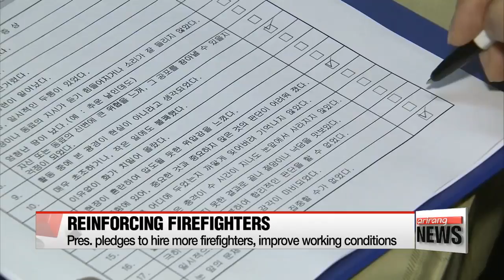President Moon pledges to reinforce firefighters and make fire department an independent agency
President Moon Jae-in continues to make housecalls, reaching out to various members of the public.
His latest destination: a fire station in Seoul.
According to our Hwang Ho-jun, the liberal leader not only offered encouragement, but pledged to provide greater support in a number of ways.
 Under the slogan, "A Country that Wipes Away the Firefighters'Tears," President Moon Jae-in visited the Yongsan Fire Station on Wednesday morning, kicking off his visit with a brief coffee with the firefighters on standby.

   "The first reason for a nation to exist is to safeguard the lives and safety of its people, and you are the ones on the frontline of such task. To those who find themselves in a fire or a natural disaster, who wait to be rescued, you represent the nation."

This was his fifth official policy-related site visit under an initiative roughly translated as, "the president who comes to you."
  During his hour-long visit, the president encouraged the firefighters on active duty and pledged to improve working conditions as well as hire at least 19-thousand extra fire personnel, saying he already included the hiring of 15-hundred firefighters in this year's supplementary budget.
Counseling and better treatment for the firefighters' injuries and post-traumatic stress disorder was also something the President said he will ensure.
  Moreover, President Moon also promised to make the fire department, which is currently under the Ministry of Public Safety and Security, into an independent agency,... establishing it as the control tower for any disasters on land.

   "Expanding the number of fire personnel seems only reasonable, but there are people against the idea of increasing the number of public officials as they lean more towards the concept of government.
But we need to increase staff members, especially when they protect lives, and ensure the public's safety and health. Thus, I think both the government and parliament need to work together to make this happen.

 This plan was included in a government reorganization plan revealed on Monday
  He also pledged to integrate firefighters as national staff, with their salaries and purchasing fees for their safety gears coming directly from the central government.